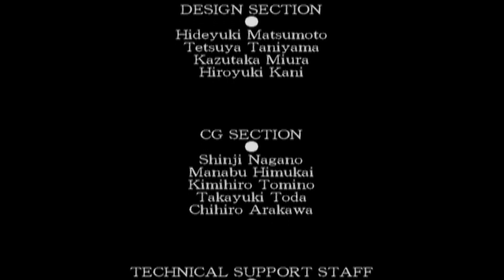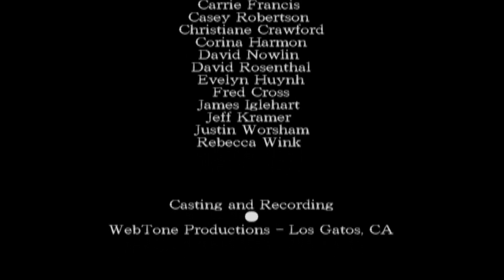Sloth and Kami PLAY: 'Armored Core 3: Silent Line' - Episode 19 - Finale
Man, the arena in this game was a bit of a pushover. ~Kami